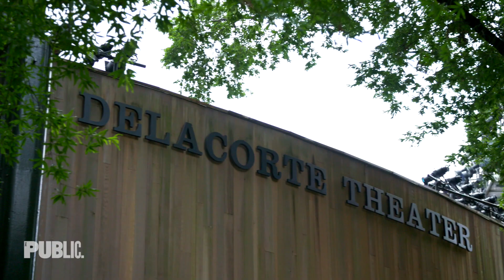Announcing Free Shakespeare in the Park 2020 | The Public Theater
The Public Theater continues 58 years of Free Shakespeare in the Park at The Delacorte Theater.
Thumbnail Photo by Steve Brown